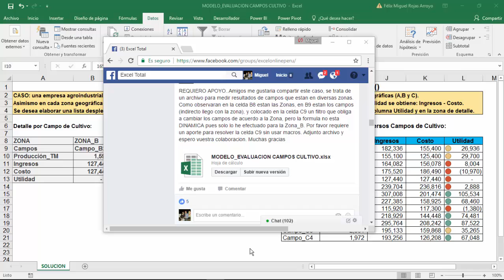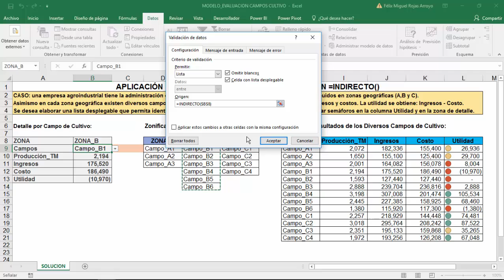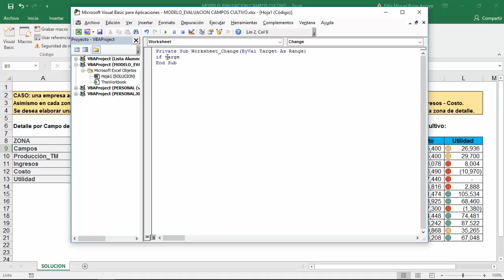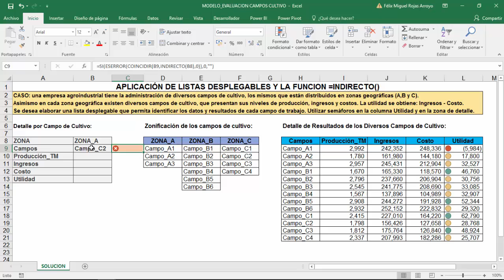Temixa Consulting - Casos Resueltos - Listas dependientes c/s macros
Amigos, compartimos la solución a uno de los casos compartidos en nuestro grupo Excel Total en Facebook.

Para descargar el archivo solo hazte miembro del grupo y descárgalo

Prof. Miguel Rojas